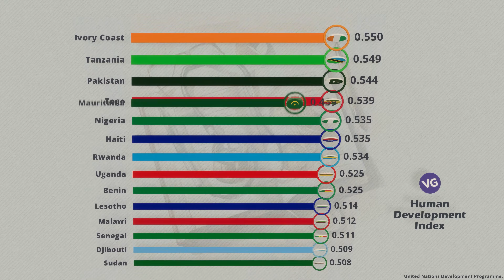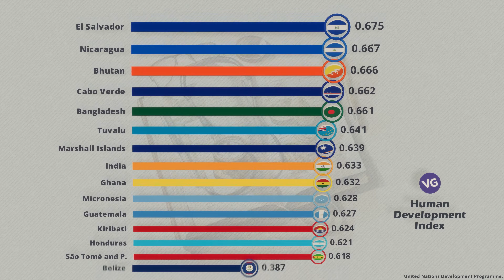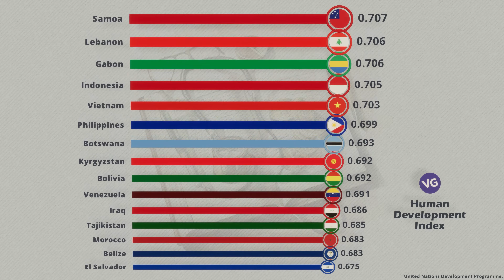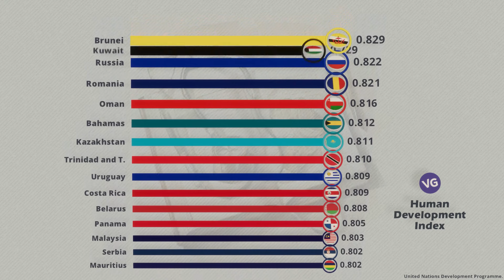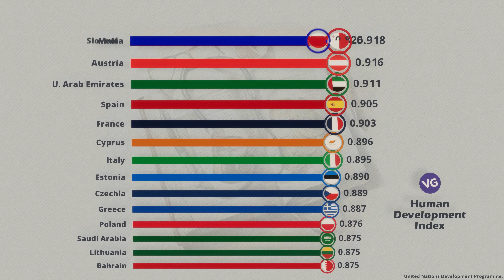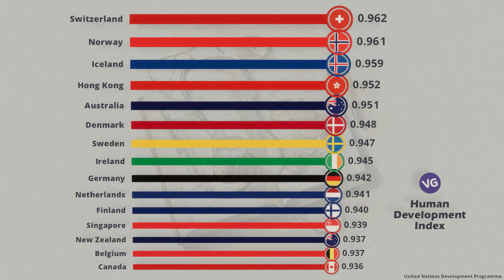The Countries with the Highest Human Development Index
What Countries have the Highest Human Development Index?

Source: United Nations Development Programme.